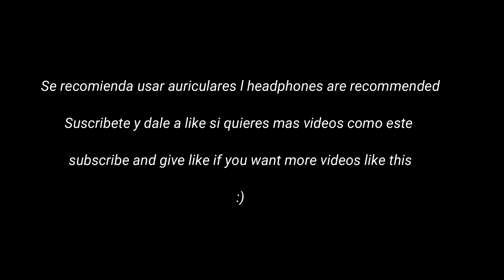Stress Relief Music l Meditative Harmony l Nature music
Nature music presents a Relaxing Stress Relief Music Video with beautiful nature and calm Music for Meditation, deep sleep, music therapy. This relaxing ambient sound composition can be used as Deep Meditation Music, Music for Yoga and Pilates , Music for Massage , Spa Music. Also this music is perfect as dream music, Healing music, Study Music, Sleep Music and Total Relaxation Music.

Nature music presenta un vídeo musical relajante para aliviar el estrés con la hermosa naturaleza y música tranquila para la meditación, el sueño profundo y la musicoterapia.
Esta relajante composición de sonidos ambientales se puede utilizar como música de meditación profunda, música para yoga y pilates, música para masajes, música de spa. Además, esta música es perfecta como música de ensueño, música curativa, música de estudio, música para dormir y música de relajación total.